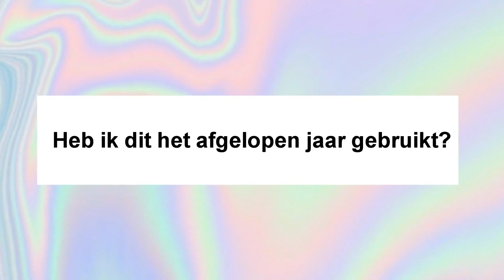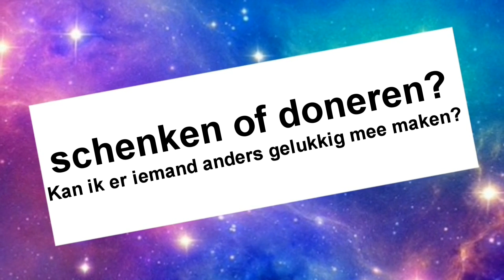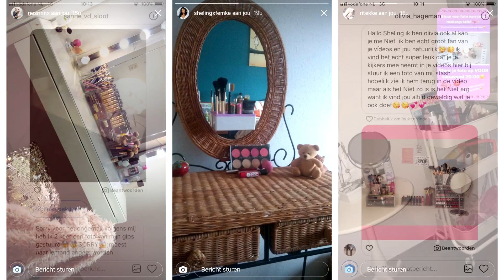MAKE UP TAFEL OPRUIMEN EN SCHOONMAKEN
In deze video laat ik zien hoe ik mijn make up tafel ga schoonmaken, opruimen en inrichten :-) (make up tafeltje en stash uitzoeken)
😍 MAKE UP ORGANIZERS 😍
Ik heb die ronde organizer bij Primark gekocht maar hieronder een aantal linkjes naar vergelijkbare make up organizers.
✨ Ronde Organizer Draaibaar Acryl (precies dezelfde!)

📧 SAMENWERKEN?

Welkom bij ShelingBeauty! Mijn naam is Sheling, ik maak graag filmpjes (in het Nederlands) over Beauty en Lifestyle, (Extreme) Make Up Looks (tutorials), Reviews (eerste indruk), Grime en schmink, SFX en ook Shoplogs, Unboxings, Challenges en Vlogs.
Liefs Sheling